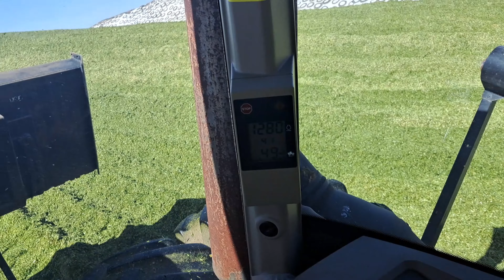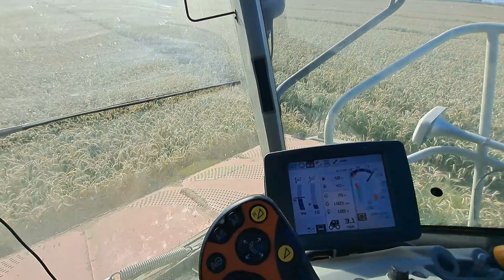The year that went by - 2023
The last video of the year is here, its a video that shows a bit of what I have been doing this year, alot of the footage is from the 8 months in California, but also some here from home. In Denmark. I hope you enjoy the video, but for now. see you in 2024

- MP

Camera:
Samsung 53A

Editor Program:

CapCut